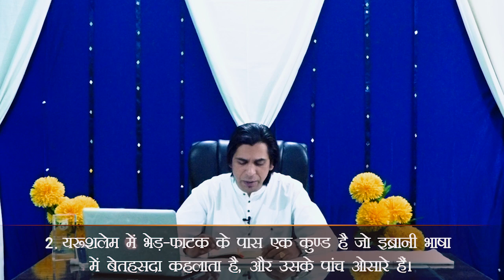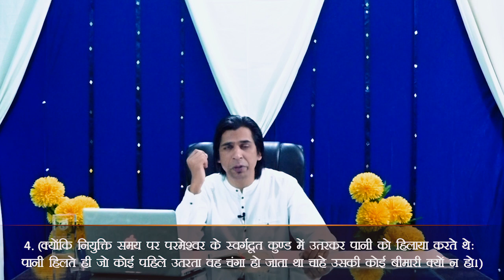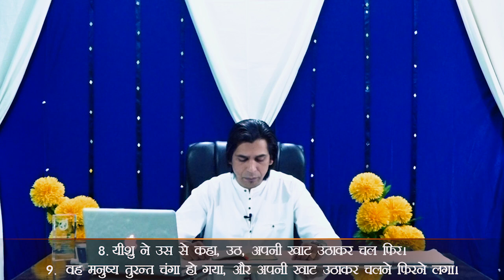मसीह में बने रहो। || Stay In Christ || SERMON By- Apostle Raman Hans || The Church Of Grace & Glory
Church Of Grace and Glory
Opp.Noor Motors Morinda Road
Chamkaur Sahib